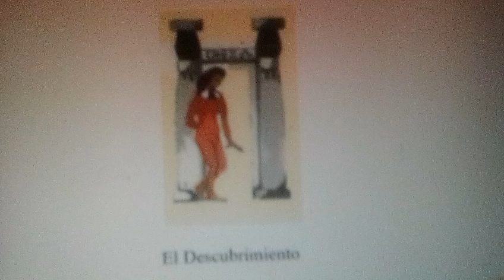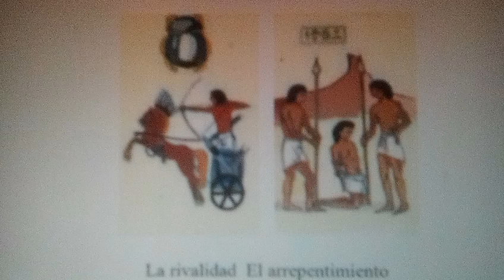combinaciones tarot egipcio el descubrimiento la rivalidad y el arrepentimiento.tarot egipcio de M.